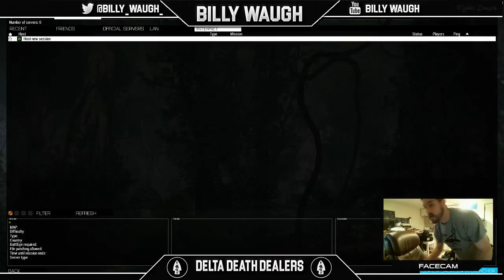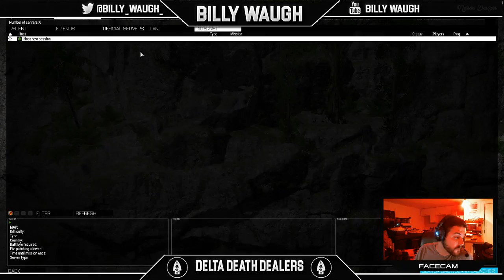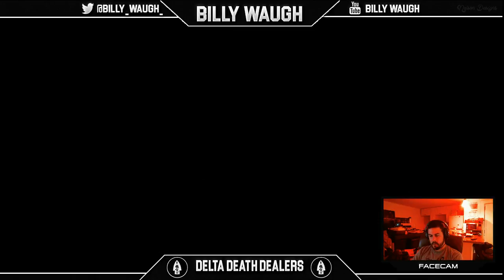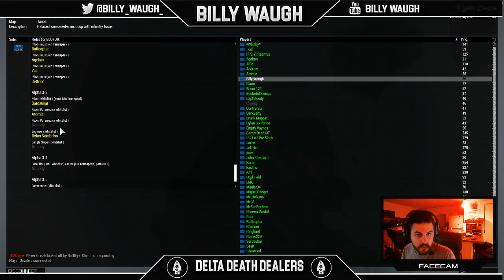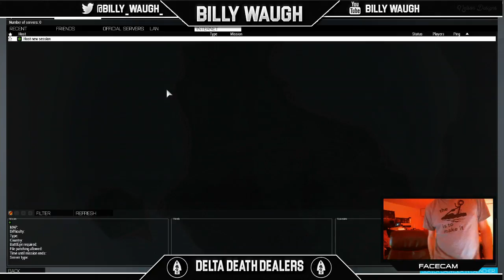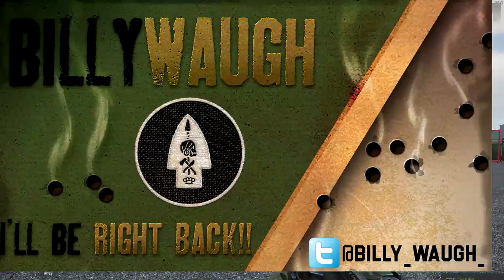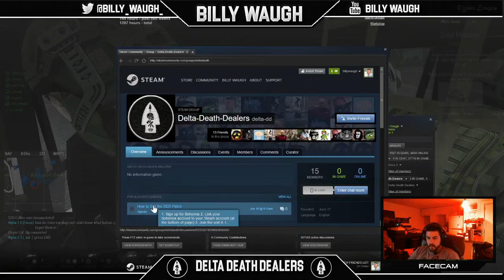Billy Waugh Cam - Tanoa Invade and Annex